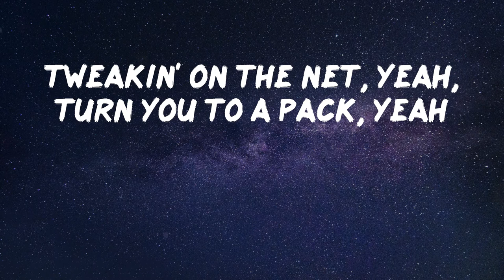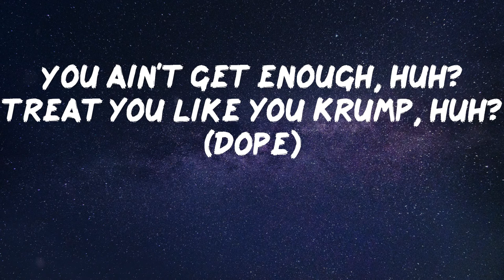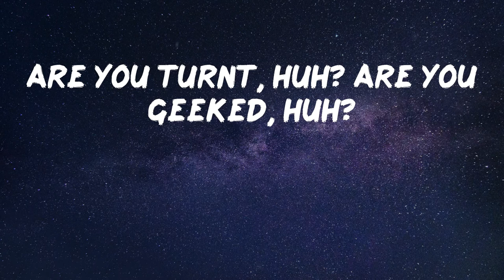Lil Durk - Green Light [Lyrics]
Lyrics Video: Green Light by Lil Durk
(Dy Krazy)
Man, give that boy this message (let's get it), can't wait 'til foenem catch you (yeah)
Keep callin' me a rapper, I might be the one to stretch you (be the one to stretch you)
He claimin' that he gang, the only reason foenem loved him (let's get it)
I told him he a bitch, he ain't on shit, he nothin' special (what)
I just brought four strikers (strikers), foenem and them desperate (let's go)
But I just took the keys 'cause foenem arguin' over Teslas
Why you think that he gon' ride for you? He gon' do what I tell him (gang)
I don't stop at red lights anyway, it's green light when they catch you (yeah, yeah)
Grab that TEC, nah, ay (let's get it), grab that MAC, ay
Talkin' behind my back, nah, nigga (let's get it), he a rat, yeah
Tweakin' on the net, yeah, turn you to a pack, yeah
Turn up in that cat, yeah, that 40 Glock my gat, yeah (brra)
Von pass that strap, yeah
Take who chain? That's cap, yeah
That rap money in the trap, yeah
Play with me, get clapped, yeah
Pussy (bitch)
Hello
Yeah, you a bitch ass
Man, you know what the fuck it is, man
OTF gang, 300
Man, get your bitch ass outta here nigga
You know what the fuck it is with us nigga
You a ho
Yeah, so you tough, huh?
You ain't get enough, huh? Treat you like you Krump, huh? (Dope)
Oh, you think you turnt, huh? Come out cuts and dump some'
Like my cash in lump sums, niggas don't want these problems
She put coca on her gums, switches on our guns
We can't go for none, bitch, I put that on my son
Why you shoot him in his back? 'Cause that pussy tried to run
Get your hand out your pocket 'cause I know it ain't no gun
Are you turnt, huh? Are you geeked, huh?